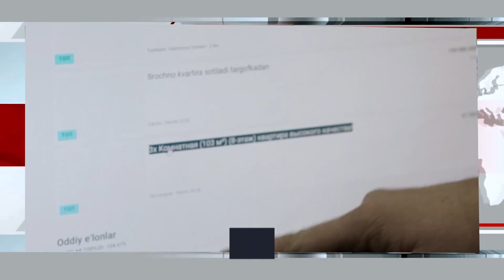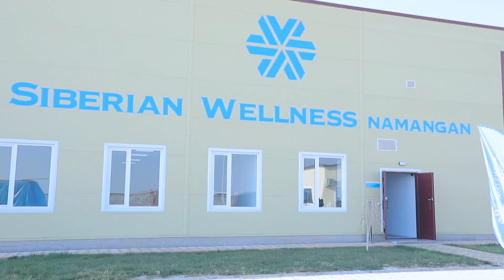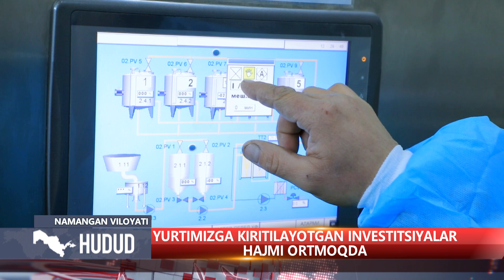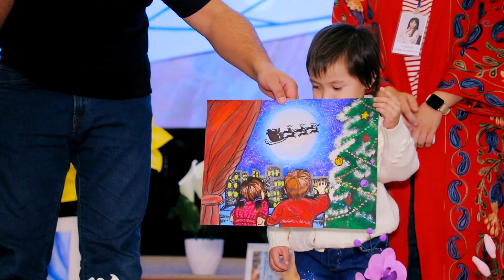"Hudud" informatsion dasturi 27.12.2023